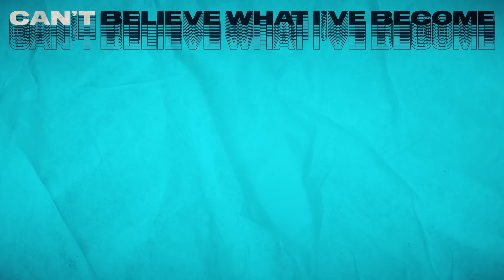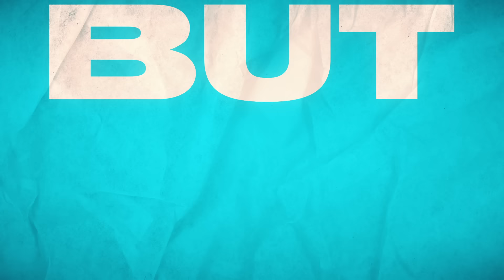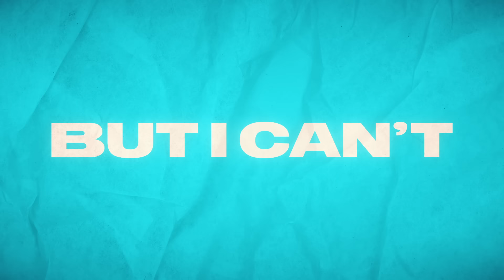Joel Corry x MNEK - Head & Heart [Official Lyric Video]